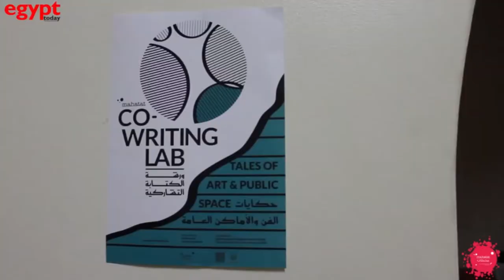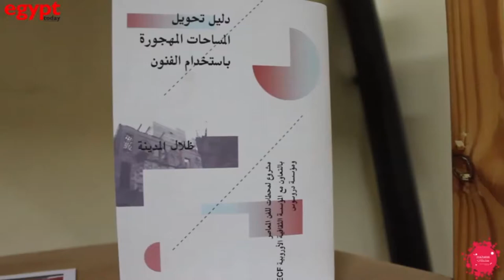Mahatat reshapes the Egyptian art scene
Egypt Today staff, Nour Eltiganio and Pakinam ElGohary, went to Mahatat to know more about their projects. Mahatat is an organization that is invested in changing the art and cultural scene in Egypt through street art performances, workshops and publications. Mahatat was launched in 2011 by 5 co-founders interested in reviving the Egyptian art scene.